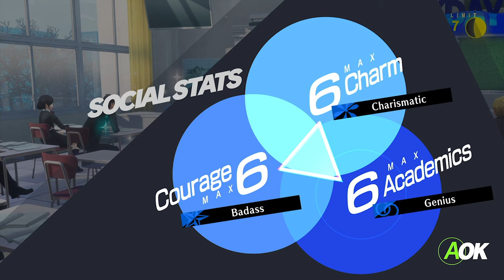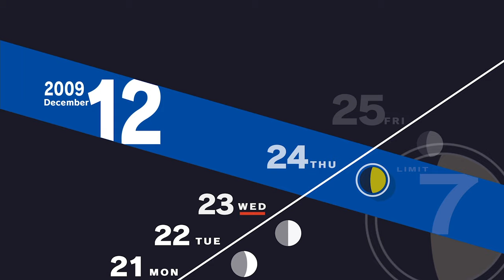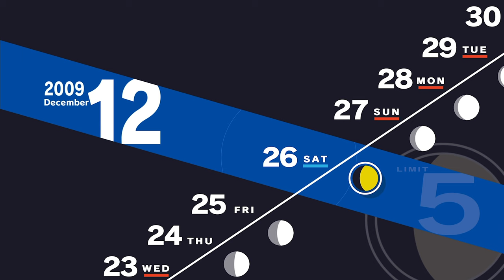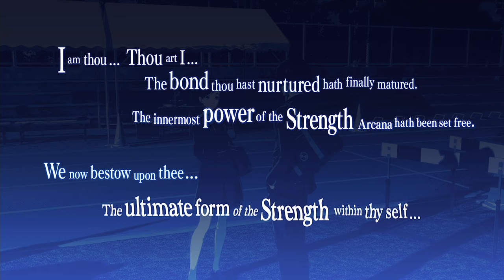Persona 3 Reload [Part 74: 12/24-12/26 Christmas Date] (No Commentary)